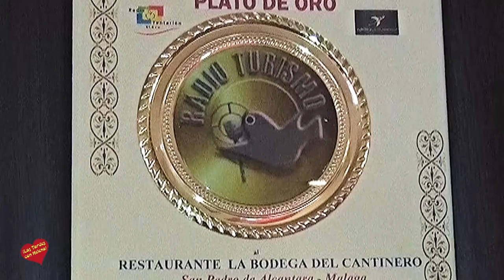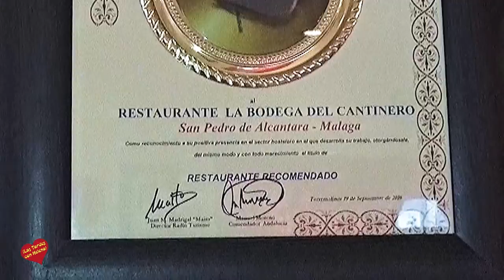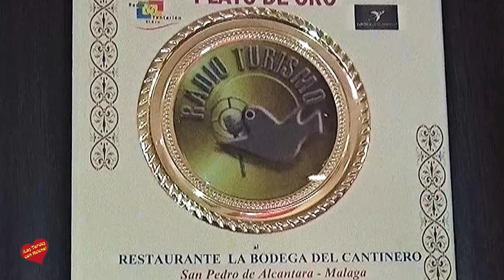La Bodega del Cantinero en San Pedro Alcántara premiada con el Plato de Oro